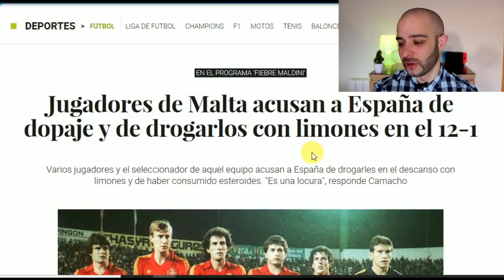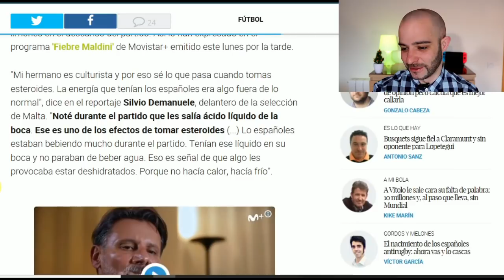Malta ACUSA de DOPAJE a ESPAÑA en el 12-1 / Pico de oro.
Malta acus*a de d0paj3 a España en el famoso partido que quedaron 12 a 1,les acusa de tomar est3roides y de darles limones contaminados